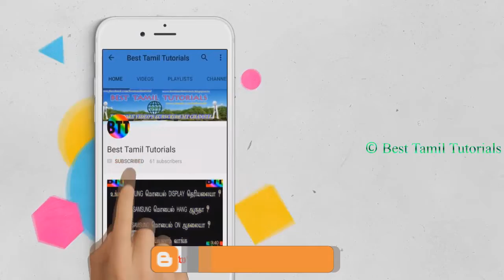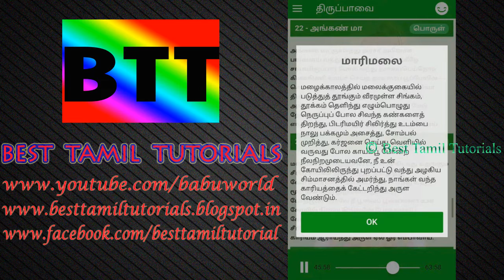மார்கழி திங்கள் - திருப்பாவை - LYRICS, MEANING, AUDIO - ALL IN ONE APP - BEST TAMIL TUTORIALS